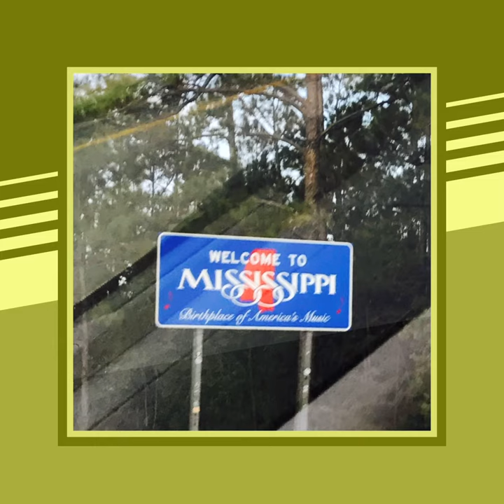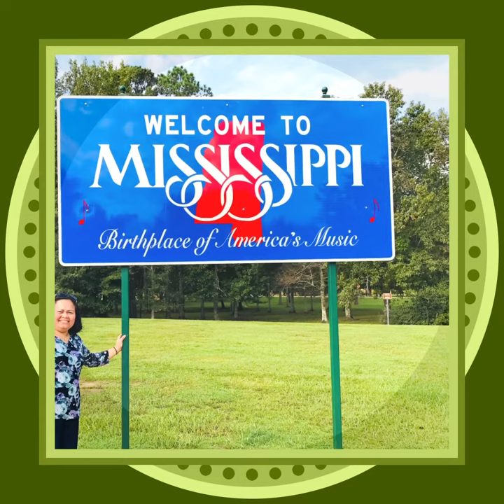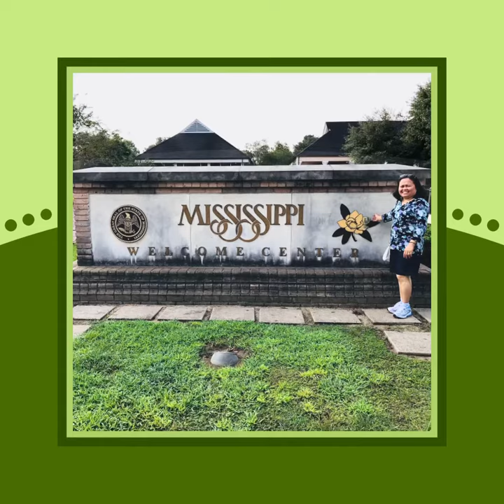The state of Mississippi, USA 🇺🇸 - 2017